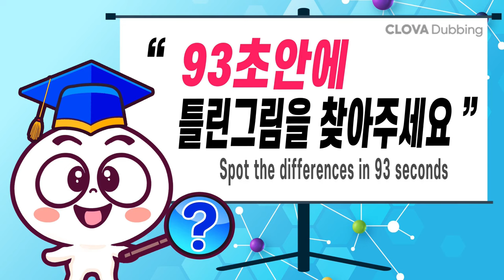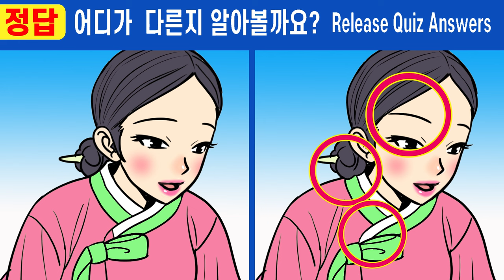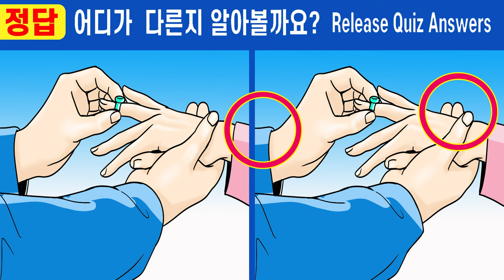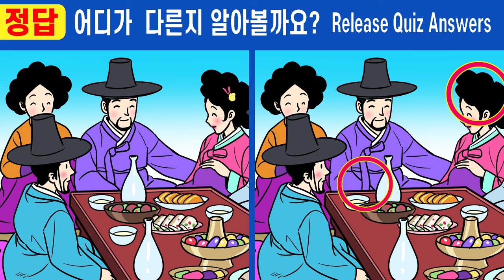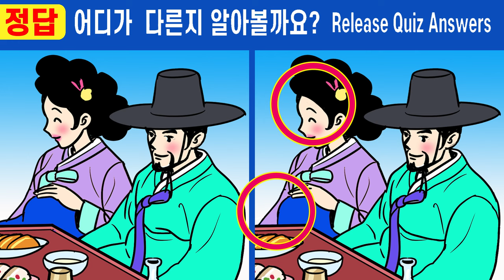#581【틀린그림찾기/치매예방】😥IQ 상위5%도 못 찾은 차이점 한 곳!!!ㅣ인지력 개선은 치매 개선효과!【집중력테스트/두뇌건강퀴즈/그림퀴즈】✔여우고개 6화